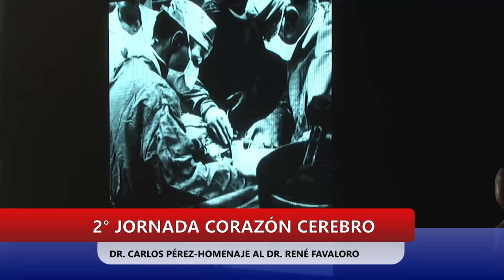2° JORNADA CORAZÓN CEREBRO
DR. CARLOS PÉREZ